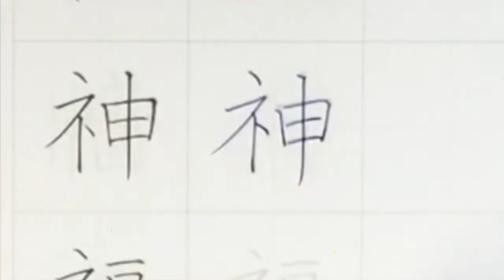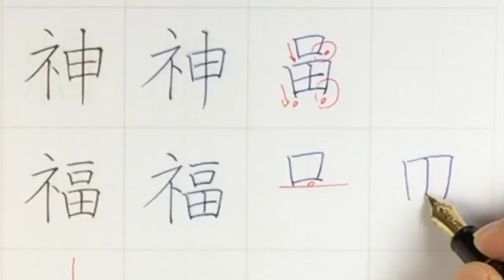１８０「しめす」偏の美しい書き方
動画で紹介の左側のお手本は
「ペン字上達トレーニング」で作成しています
このシステムは貴方の学びたい文字の「美しいお手本」が、様々なフォームにて作成出来ます。「ペン字上達トレーニング」は一日間、無料で自由に使えますご利用になって見てください。

【学習の会費】
　　会費　入会金4，000円　会費４０００円（どちらの会場にも参加出来ます）